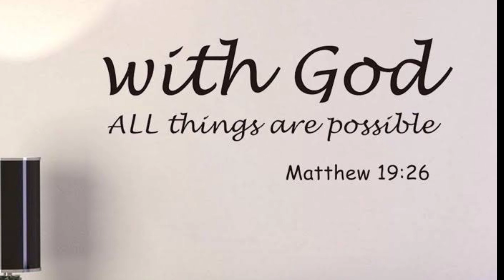Tips bago mag repot.